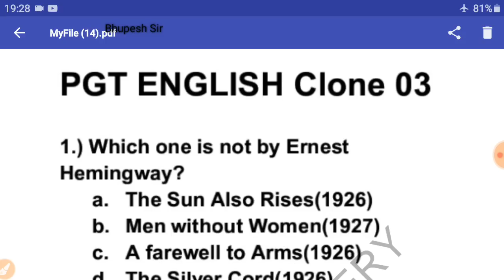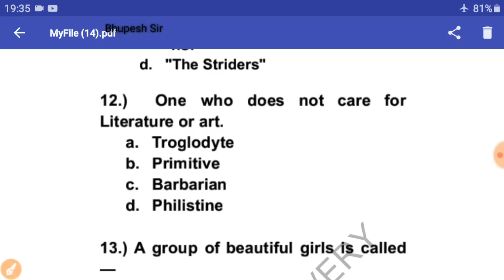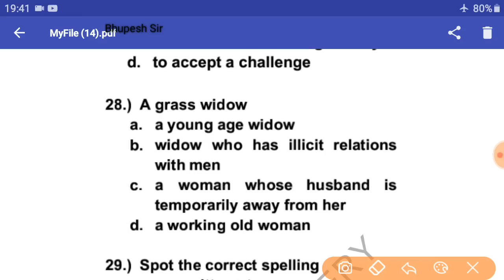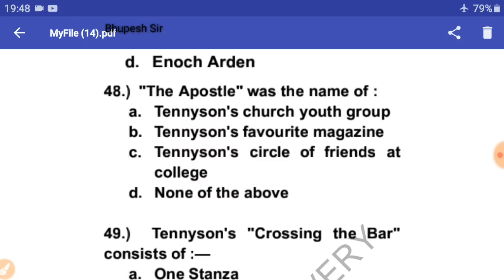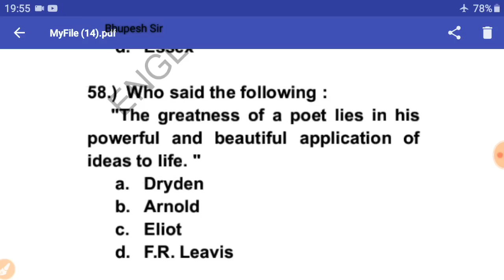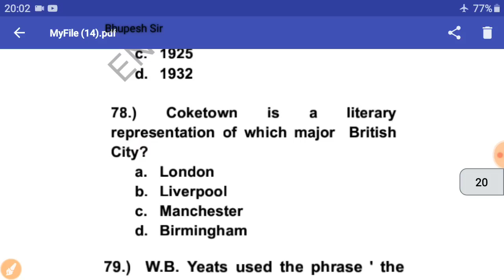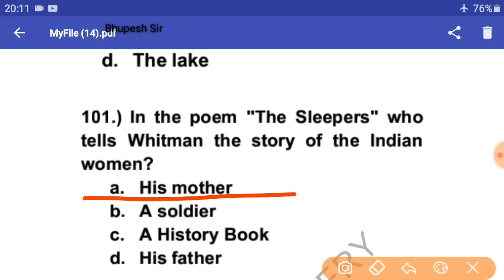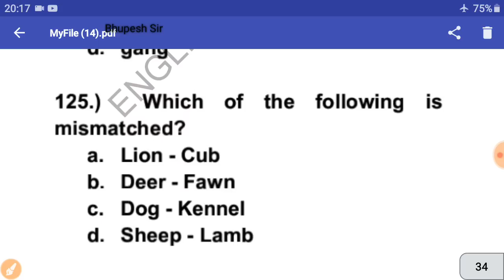CLONE -03, pgt,Nvs,kv,dsssb,gic,Lt,gdc,higher..etc.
PGT  English CLONE -03, also hepful for GIC,LT,GDC,NVS,KV,Dsssb and others..

For Sure Selection Install English Discovery Android app.  or - Contact- 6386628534/ 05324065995